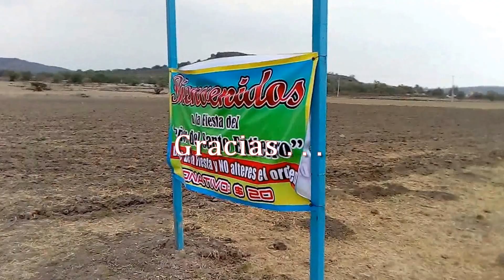La Bovedita - Así se vivío la festividad en honor al S.delS.E. 2017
By Agzus